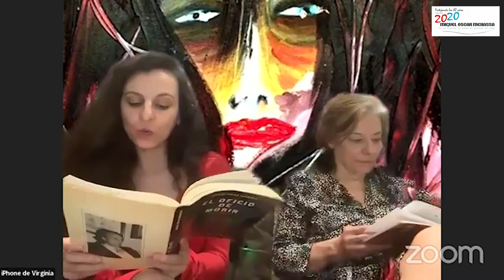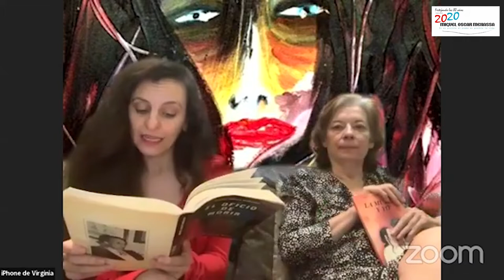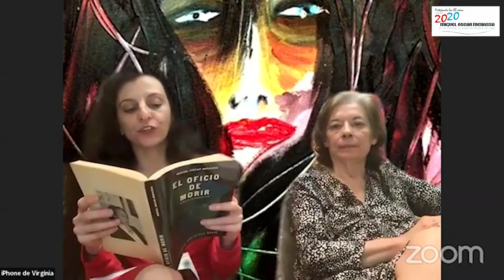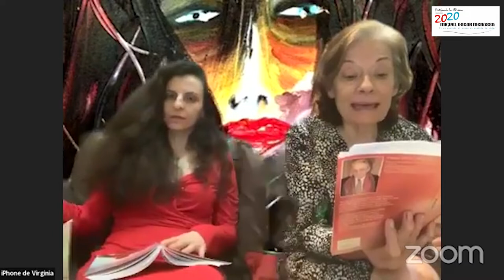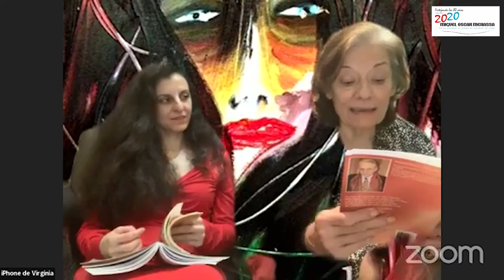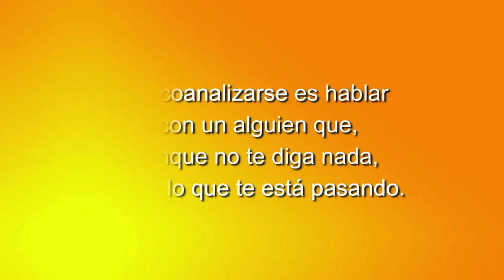154 POETAS DESPIERTOS EN ACCIÓN